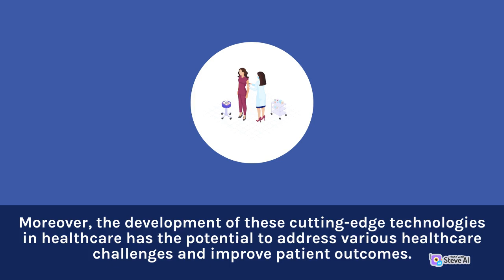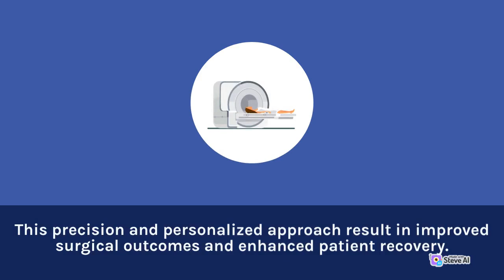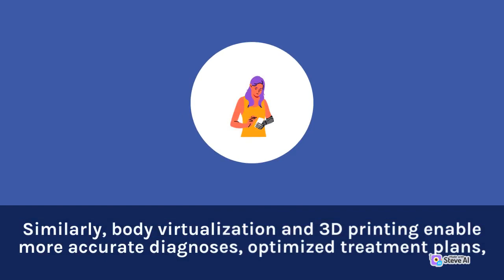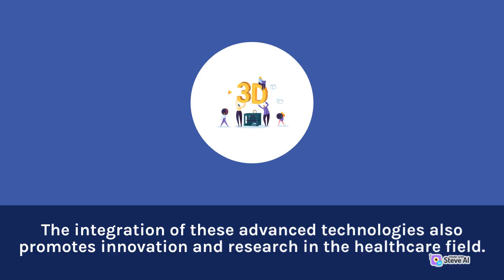The development of advanced medical technologies to bring greater efficiency | Ep2| Science - Tech K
The development of advanced medical technologies
The development of advanced medical technologies to bring greater efficiency
advanced medical technologies to bring greater efficiency | Ep2| Science - Tech K
medical technologies to bring greater efficiency Science - Tech K

Dive into the incredible world of innovation as we explore breakthroughs, fascinating discoveries, and the latest advancements in various fields.
This video is dedicated to making complex concepts easily understandable, engaging, and fun for everyone.